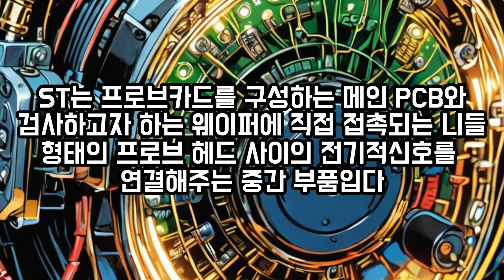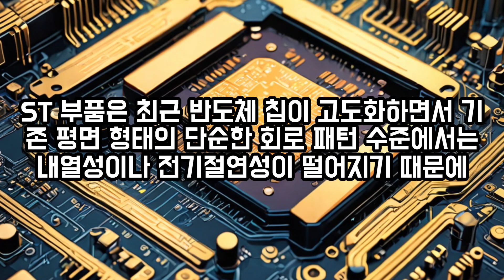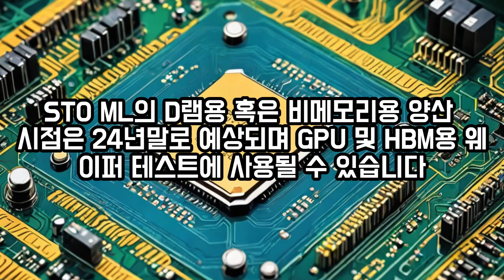[웨이퍼테스트/프로브카드] 반도체 이제는 검사장비를 봐야할 시점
프로브카드는 웨이퍼 상태에서 테스터와 칩을 전기적으로 연결시켜주는 장치입니다.